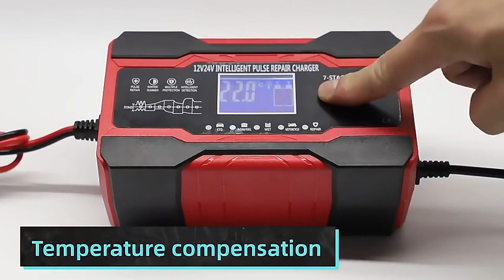Redresor Auto Inteligent Digital Andowl 7 cicluri de incarcare, Baterie Auto Smart, rosu